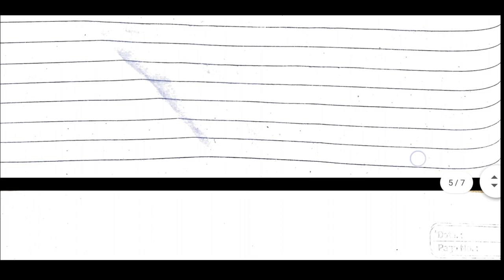Cg board august assignment class 12th biology Answer | सीजी बोर्ड 12वीं अगस्त असाइनमेंट जीवविज्ञान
Biology August Assignment class 12th जीव विज्ञान असाइनमेंट अगस्त Question Answer CG Board 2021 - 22

Question paper link - coming soon

Hi
I'm Pratap Das . Welcome to our YouTube Chanel Vinay Kumar Pratap Das